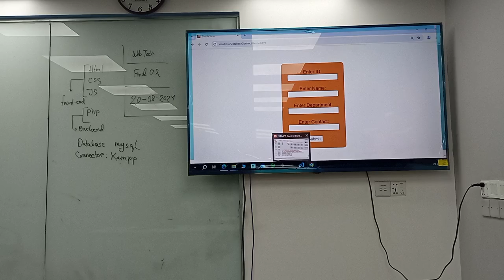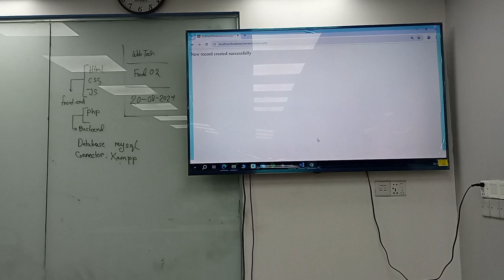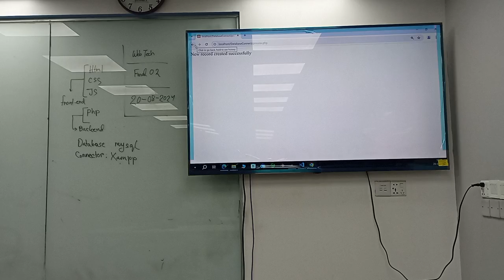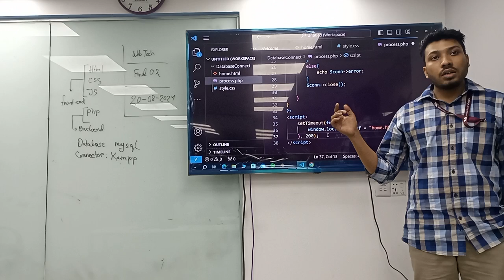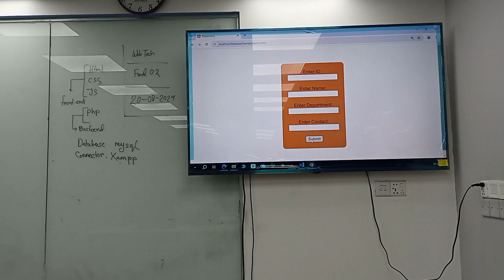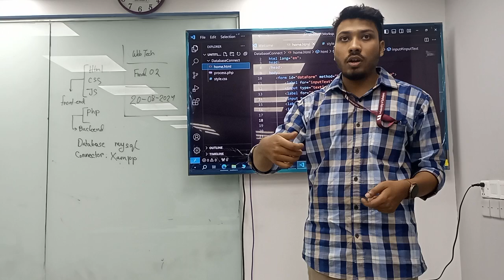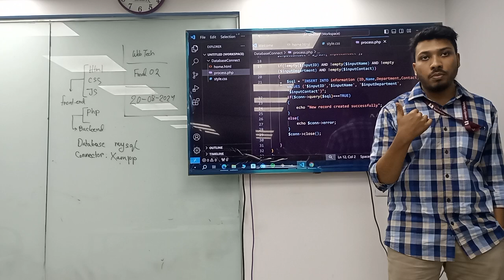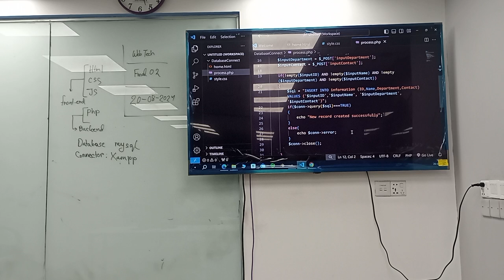Web Technology | Final Lecture- 03 (Part- 01) | CSE | AM Joy | University of Scholars